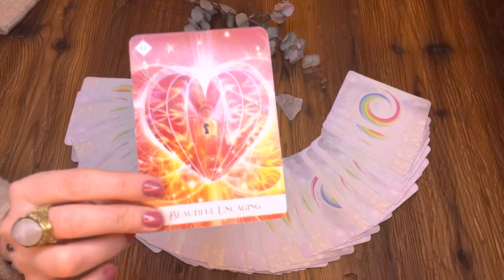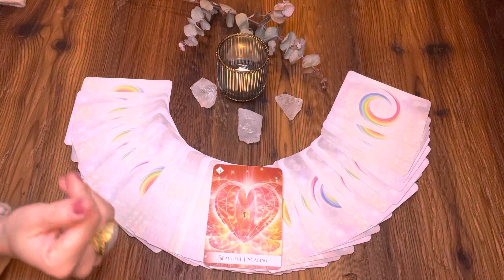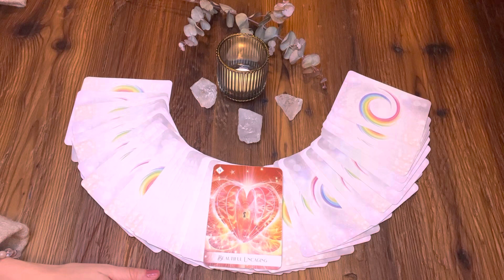Tagesimpuls für Mittwoch | 26.10.2022 | Kurzbotschaft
Kartenlegung mit Orakelkarten

in diesem Video ziehe ich eine Tageskarte für den heutigen Tag. Es ist eine kollektive Tageskarte und du darfst es auf deine persönliche Tagessituation umdeuten. Es zeigt Tendenzen, wie Du Dich fühlst an diesem Tag - die Wochenbotschaft zeigt Situationen, welche auf Dich zukommen. Hab einen tollen Tag.

Kartendeck: Colette Baron-Reid - Oracle of the 7 Energies